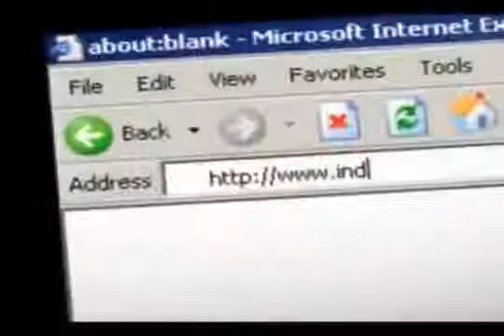Julia Volkova @ INDARNB Galoyan BDay Party